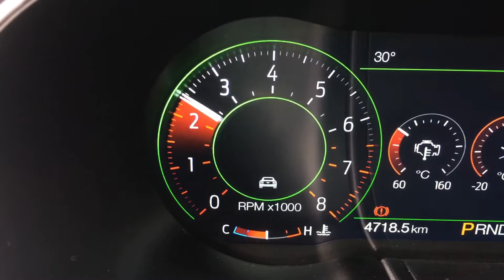Exhaust and K&N air intake system on a 2.3 Ford Mustang!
DRIFT XAUST on a 2.3 Ford Mustang!

• Full turboback exhaust system with 4” quad tips
• RaceChip GTS with Bluetooth app
• Speed Booster

For more inquiries, please visit our fb or text/call GM Bugayong @ 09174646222